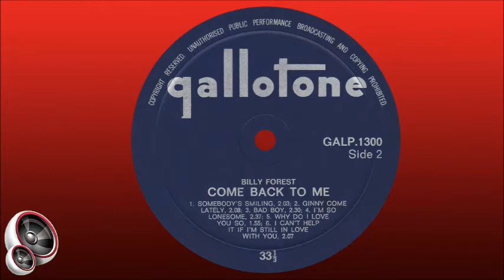Billy Forrest - Somebody's smiling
South African artist born William Charles Boardman in Kimberley, South Africa, on 6 June 1940. When he was two years old, the family moved to Johannesburg when his father (an engine driver, also on the famous Blue Train for fifteen years) was promoted and transferred. He attended Melville Primary School, his first two years of high school at Brebner High in Bloemfontein, and then back to Johannesburg where he was enrolled at Roosevelt High School. In the late 1950s he started his first band, The Drifters, and they frequently played at the Braamfontein Social Club. He won his first talent competition at the Bapsfontein Hotel, which later became famous for its Country music shows.

In 1959 Mickie Most settled in South Africa from England and The Drifters were invited to appear with Mickey and Gene Vincent at the Springs Town Hall. Billy’s first recording break came in 1960 while he was doing an apprenticeship as a motor and diesel mechanic. An old school friend, Archie van der Ploeg (lead guitar) had put together a band comprising Hank Squires (rhythm guitar), Angelo Avionites (drums), Eddie Burns (bass guitar) and Van Goliath (real name Rudolph van Vuuren – rhythm guitar), and invited Billy to join as vocalist. They were all over six feet tall, so we named themselves The Giants. Their album Meet The Giants was recorded in about 8 hours, and released in 1961.

Billy then decided to change his name. He had watched a movie called Jet Storm, featuring Marty Wilde, in which Martie played the part of a rock singer named Billy Forrester. He removed the 'er' and became Billy Forrest. In 1962 he met pianist Archie Silansky who arranged for him to record his first solo album, Come Back To Me, which was released in 1963. Later that year he signed a three year contract with Trutone, changed direction from pop to country music, and had immediate success with covers of popular Jim Reeves, Bill Anderson and Bobby Bare songs. In November 1963 Pieter Toerien invited him to appear with Dickie Loader and The Blue Jeans as supporting act for American pop idol, Johnny Restivo, at the Luxurama Theatre in Wynberg, Cape Town, which turned out to be a huge success. Billy and Dickie Loader then moved on to Port Elizabeth, East London and Durban, playing to capacity houses.

At the end of 1964 he had his first hit, Hello Operator, which earned him a Gold Disc, and in 1965 he also received a SARI Award as Best Country and Western Singer. He then started managing groups, including John E. Sharpe and The Squires and Mel, Mel & Julian. In 1966 he teamed up with Billy Andrews, who had left The Staccatos, to form The Dream Merchants. They had several hits, including Love Minus Zero, Land of a 1000 Dances, Let It Be Me, Land of Milk and Honey and The Rattler (written for them by Bruce Woodley of The Seekers). The Dream merchants won a SARI Award for Best Beat Artists in 1966.

It was at this time that Billy started using pseudonyms whenever the recording didn’t sound like the Billy Forrest fans had become to know. Over the years he released songs as Quintin E Klopjaeger, Dennis, William E and Candid Camera, and also started singing duets with the likes of Angelika Illman (of the Günter Kallmann Choir, as Geli & Billy), Sharon Tandy, Joanna Field and Sally Vaughn. In the early 1970s he ventured into the emerging Afrikaans market as a solo artist, as well in duets with various Afrikaans singers, including Lisa Robin and Marlene Taljaard.

Over the years Billy produced many iconic bands, solo artists, songs and albums, including The Staccatos’ massive hit, Cry To Me, and The Warrior album from Ipi-Tombi. Towards the end of the 1980s he became a member of the hugely popular country group, Over The Hillbillies, with the likes of Lance James, Clive Bruce, Sally Vaughn and Joanna Field.

Billy Forrest had 14 South African Top 20 hits as a solo artist, using pseudonyms, and in duet with various other artists (sorted by date):

1. Quentin E Klopjaeger - Lazy life – 1968, #1, 16 weeks
2. Quentin E Klopjaeger - Melody Fayre – 1969, #14, 5 weeks
3. Quentin E Klopjaeger – Abergavenny – 1969, #15, 6 weeks
4. Quentin E Klopjaeger - We're all playing in the same band – 1971, #19, 2 weeks
5. Dennis - Joey the lipstick collector – 1971, #18, 3 weeks
6. William E - Papa's gonna kiss it better – 1971, #8, 10 weeks
7. Sharon Tandy & Billy Forrest - Hello-a – 1972, #5, 13 weeks
8. William E - Lovely Lorraine – 1972, #20, 2 weeks
9. Geli & Billy - Do you love me – 1973, #2, 17 weeks
10. Billy Forrest - Liefde is my nooi se naam – 1974, #19, 3 weeks
11. Geli & Billy - Hazy hazy (crazy crazy) – 1974, #18, 4 weeks
12. Billy Forrest - Our sweet precious love – 1976, #9, 11 weeks
13. Billy Forrest - She can't say that anymore – 1982, #5, 15 weeks
14. Billy Forrest - I loved 'em everyone – 1983, #17, 6 weeks

Billy lives in Johannesburg and still performs.

This song is from Billy's first solo album, "Come Back To Me", released in 1963. Female vocals by Dana Valery.